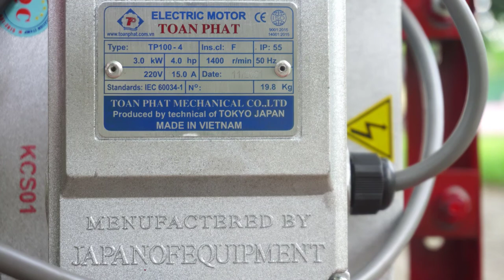Máy băm chuối cỏ voi đa năng Takyo TK 3000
✅ MÁY BĂM CHUỐI TAKYO TK3000 : 6,300,000 VNĐ✅ Bảo hành 18 tháng
✅THÔNG SỐ KỸ THUẬT MÁY BĂM CHUỐI TAKYO TK 3000.